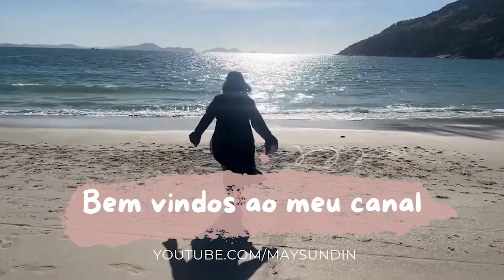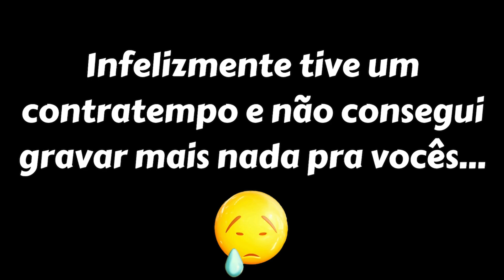CHÁ DE BEBÊ DA ISABELLA 🌸 | Maternidade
No vídeo de hoje, gravei um pouco da arrumação do meu chá de bebê.

Queria agradecer e indicar os instagram de alguns fornecedores:
- Doces e bem nascidos: @rafasoaresconfeitaria
- Doces 3D: @ateliefernandaabreu
- Decoração pegue e monte: @crisfestascj
- Bolo Fake: @biscuitdamamae_locacoes